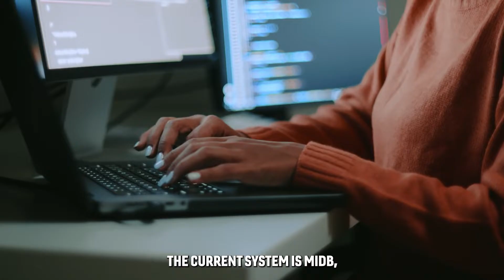Episode 5: Modernizing the Military’s Database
Guest: Tony Patillo, Senior Director of Strategic Innovation within Peraton’s Strategic Innovation Group. He is the company’s Mission Capability Lead (MCL) for Tradecraft.

In the movies, warfighters on tactical missions can pull up vast amounts of data at the snap of a finger. In reality, providing troops with accurate and relevant information has always been more complicated—but that’s about to change. Tony Patillo has dedicated decades of research and time into developing a program designed to give those serving our country the information they need at the speed of mission.

When the stakes are highest—when a threat is imminent or an ally is in danger—every second counts. The modernized integrated database (MIDB) was built in the early 1990s as the central intelligence repository. The platform had its share challenges, and in 2018 the Defense Intelligence Agency began a “once in a generation happening” to modernize and improve MIDB. The integrated system not only detects where threats originate but also communicates a clear, updated situational picture that works under the toughest conditions. Using transforming all-source analysis with location-based objective services (TALOS) and the machine assisted analytic rapid reporting system (MARS), Peraton is change the way military professionals share information and intelligence securely, swiftly, and at scale.

Tony is on the cusp of making things a whole lot more like the movies, ensuring that the difference between success and catastrophe is brought to minimum, and that America and its Allies have the support they need in the most dangerous, time-sensitive situations.